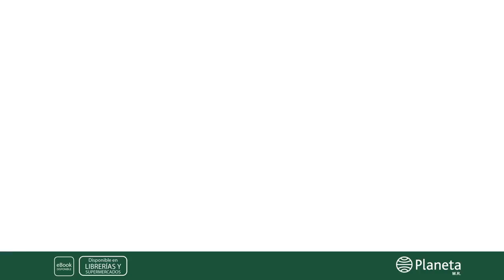«Robot salvaje» de Peter Brown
Cuando Roz abre los ojos por primera vez, descubre que está sola en una isla remota y salvaje. No tiene idea de cómo llegó ahí o con qué propósito, pero sabe que necesita sobrevivir.

Después de enfrentarse a una feroz tormenta y escapar del ataque de un oso, se da cuenta de que su única oportunidad para sobrevivir es adaptándose a sus alrededores y aprendiendo de los demás habitantes, aunque estos nos sean los más amigables.

Cuando trata de hacerse cargo de un gansito que queda huérfano, finalmente los demás animales deciden cooperar, y la isla se empieza a sentir como un hogar. Los castores le enseñan técnicas avanzadas de construcción, el venado le muestra cómo cultivar un huerto y una tortuga le cuenta a Roz acerca de los efectos del cambio climático.

Hasta que un día, el misterioso pasado de Roz viene a perseguirla…

Con fantásticas ilustraciones que parecen saltar de las páginas, llega una novela conmovedora y llena de aventura sobre lo que sucede cuando la naturaleza y la tecnología colisionan.

Del reconocido ilustrador y autor Peter Brown.